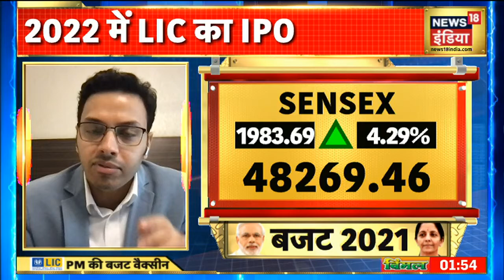Afternoon News: आज की ताजा खबर | 1 February 2021 | Top Headlines | News18 India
05:00 : किसानों ने कहा कि किसानों के हित में आया बजट, कृषि यंत्रों पर छूट से किसान संतुष्ट. साथ ही क्रेडिट कार्ड के लिए बढ़ाए बजट से किसान खुश हैं.
08:05 : नितिन गडकरी ने कहा कि इस साल के बजट से मेड इन इंडिया को बढ़ावा मिलेगा.
13:20 : काँग्रेस नेता के गौरव गोगोई ने कहा कि ये बजट निराशाजनक है. सरकार रेल और बाकी सरकारी चीजें सिर्फ एक ही कंपनी को बेच रही है.

News18India BreakingNews BudgetSession Watch all the current, latest and breaking Hindi news only on NEWS18 India Live TV. The one-stop destination for live Hindi news on politics, entertainment, sports, gadgets, and business.